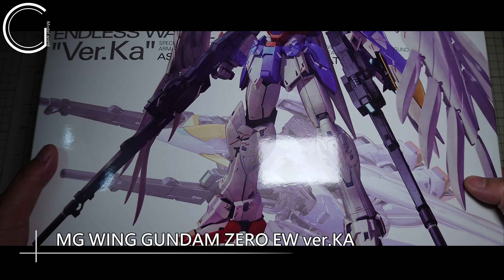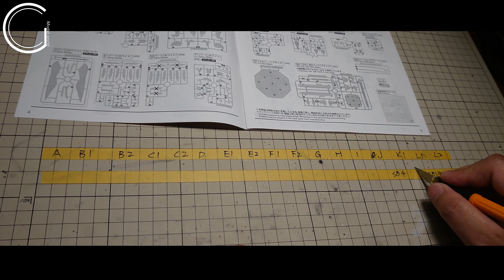MG WING GUNDAM ZERO EW Ver.KA ウイングガンダムゼロ EW Ver.Ka MG飛翼鋼彈零式EW Ver.KA ∣The end 製作【GC model world】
【1/100 Diorama 托勒密格納庫】

1:35 LAV 場景製作

錄影拍攝器材：sony xperia 1、sony xperia 5